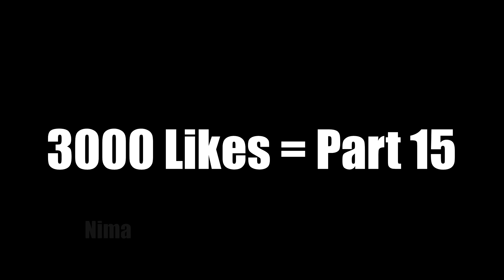Top 10 Wide Presidents Walking PART 14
This is part 14 of the top 10 W I D E S T and T H I C C E S T  world leaders out there. Hope you found this informative and entertaining, and remember, 3000 likes for part 15 lol, let's see how many I can make.

Use code ► NIMA ◀ in the Fortnite item shop!